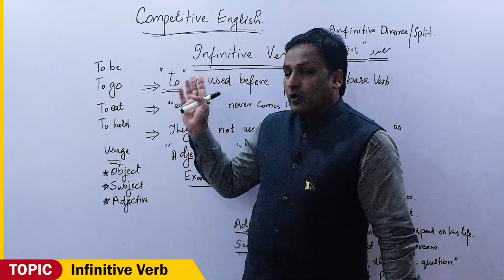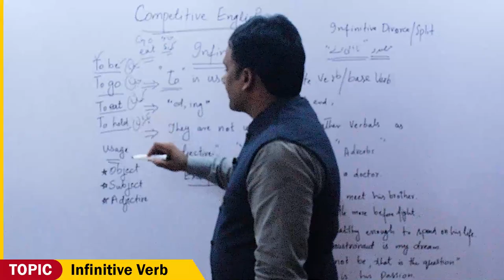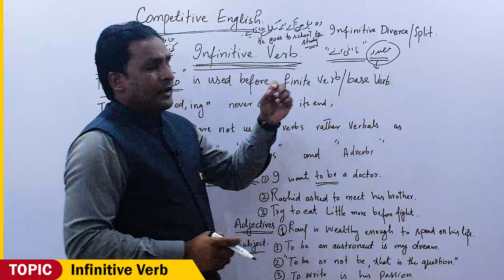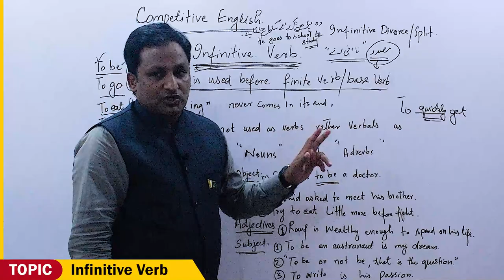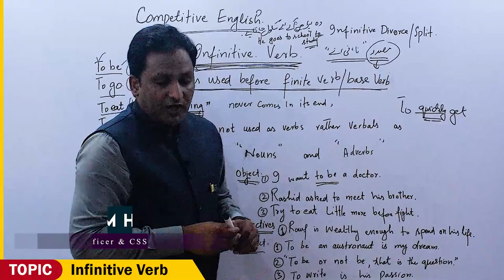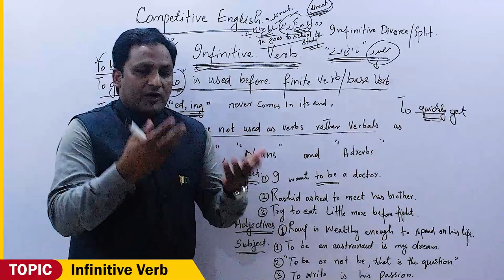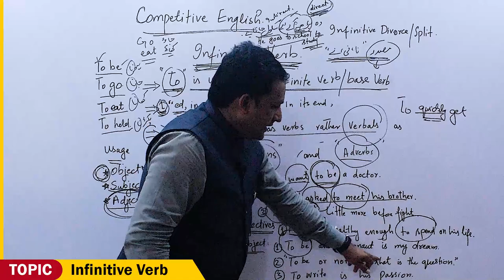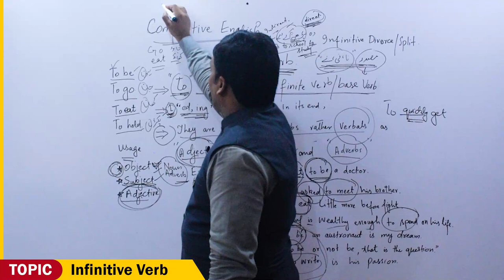Lecture 1: Infinitive Verb explained | Tips and tricks to understand | CSS, PMS | Ghulam Hussain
English for FPSC, PPSC | CSS, PMS, One-Paper General Knowledge | Lecture Series

Lecture 1:
Infinitive Verb explained by Ghulam Hussain PMS